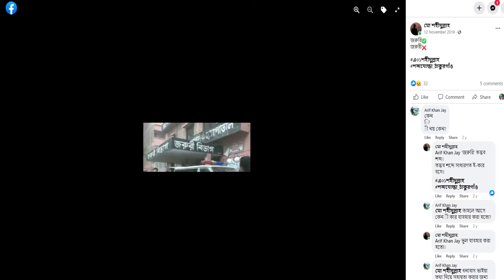ভুল শিখিয়েছে ব্যাপার না এবার শুদ্ধ হবে বানান // জরুরি- ৬ I BASHU TV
৬ জরুরি // ভুল শিখিয়েছে ব্যাপার না এবার শুদ্ধ হবে বানান
ভুল শিখিয়েছে ব্যাপার না এবার শুদ্ধ হবে বানান।
আজকের ঠিক শব্দ- জরুরি
👉 জরুরি শব্দে কেন আপনি ই-কার লিখবেন?
আরবি শব্দ বা বিদেশি শব্দে সবসময় ই-কার বসে। আরবি শব্দ জরুর থেকে জরুরি শব্দের উৎপত্তি হয়।
জনসচেতনতায়- বাশু বাংলাদেশ BASHU Bangladesh
এদিকে
সবাই লিখছেন জরুরী অথচ আমরা বলছি জরুরি!
তাহলে শুদ্ধ কোনটা এবং কেন?
আসুন জেনে নিই-
আরবি জরুর্ থেকে আসা জরুর শব্দটি বাংলায় আত্তীকৃত।
জরুর-  নিশ্চয়, অবশ্যই; (কেন করবে না, জরুর করবে)।
জরুরত-  প্রয়োজন, দরকার; (এটি কোন জরুরত হবে না)।
জরুরি-  ১) অত্যন্ত দরকারি; (আপনাদের সাথে আমার জরুরি কথা আছে);
২) এই মুহূর্তে করণীয়; (তাকে অফিসে জরুরি তলব করা হয়েছে)।
দ্বিতীয় কারণ- এটি তৎসম শব্দ নয়, তাই "জরুরি" হবে।
শুদ্ধ জরুরি ✅
ভুল জরুরী ❌
আবার,
আরবি জারুর থেকে জরুরি শব্দটি এসেছে। তাই জরুরি লিখুন।

এছাড়া,
আজকের বানান- জরুরি ✅
কারণ-
 ১) আরবি শব্দ। নিয়ম অনুসারে ই-কার বসবে।
২) তৎসম শব্দ নয়।
আরও জানুন,
জরুরি ✅
জরুরি বিদেশি শব্দ, এটি তৎসম শব্দ নয় তাই (ই-কার) বসবে।
বানান চর্চায়

আরও
জরুরী ঠিক হওয়া জরুরি

জেনে রাখুন-
২টি ঠিক বানানঃ
জরুরি | স্টাফ
জরুরী  | ষ্টাফ  ❌

এবার শুদ্ধ হবে বানান